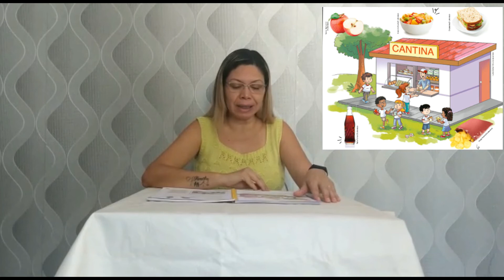História 1º Ano 03 04